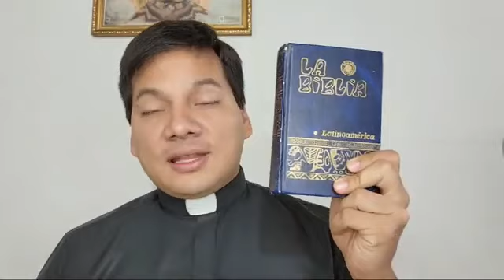EVANGELIO DE HOY Martes 6 de Julio 2021 con el Padre Marcos Galvis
PRIMERA LECTURA

En adelante te llamarás Israel porque has luchado con Dios y has salido victorioso.

Del libro del Génesis: 32, 22-32

En aquel tiempo, se levantó Jacob, tomó a sus dos mujeres con sus dos siervas y sus once hijos y cruzó el arroyo de Yaboc. Los hizo cruzar el torrente junto con todo lo que poseía. Jacob se quedó solo y un hombre estuvo luchando con él hasta el amanecer. Pero, viendo que no podía vencerlo, el hombre hirió a Jacob en la articulación femoral y le dislocó el fémur, mientras luchaban. El hombre le dijo: "Suéltame, pues ya está amaneciendo". Jacob le respondió: "No te soltaré hasta que me bendigas". El otro le preguntó: "¿Cómo te llamas?". Él le dijo: "Jacob". El otro prosiguió: "En adelante ya no te llamarás Jacob sino Israel, porque has luchado con Dios y con los hombres y has salido victorioso". Jacob le dijo: "Dime cómo te llamas". El otro le respondió: "¿Por qué me preguntas mi nombre?". Y ahí mismo bendijo a Jacob.
Jacob llamó a aquel lugar Penuel, pues se dijo: "He visto a Dios cara a cara y he quedado con vida". El sol salió después de que Jacob y los suyos pasaron Penuel, y Jacob iba cojeando, por haber sido herido en el nervio del muslo. Por eso los israelitas no comen, hasta el día de hoy, el nervio del muslo. Palabra de Dios. Te alabamos, Señor.

SALMO RESPONSORIAL

Del salmo 16,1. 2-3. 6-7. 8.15.
R/. Señor, escucha nuestra súplica.

Señor, hazme justicia y a mi clamor atiende; presta oídos a mi súplica, pues mis labios no mienten. R/.
Júzgame tú, Señor, pues tus ojos miran al que es honrado. Examina mi corazón, revísalo de noche, pruébame a fuego y no hallarás malicia en mí. R/.
A ti mi voz elevo, pues sé que me respondes. Atiéndeme, Dios mío, y escucha mis palabras; muéstrame los prodigios de tu misericordia, pues a quien acude a ti, de sus contrarios salvas. R/.
Protégeme, Señor, como a las niñas de tus ojos, bajo la sombra de tus alas escóndeme, pues yo, por serte fiel, contemplaré tu rostro y al despertarme, espero saciarme de tu vista. R/.

ACLAMACIÓN ANTES DEL EVANGELIO Jn 10, 14

Yo soy el buen pastor dice el Señor; yo conozco a mis ovejas y ellas me conocen a mí. R/.

EVANGELIO

La cosecha es mucha y los trabajadores pocos.

En aquel tiempo, llevaron ante Jesús a un hombre mudo, que estaba poseído por el demonio. Jesús expulsó al demonio y el mudo habló. La multitud, maravillada, decía: "Nunca se había visto nada semejante en Israel". Pero los fariseos decían: "Expulsa a los demonios por autoridad del príncipe de los demonios".
Jesús recorría todas las ciudades y los pueblos, enseñando en las sinagogas, predicando el Evangelio del Reino y curando toda enfermedad y dolencia. Al ver a las multitudes, se compadecía de ellas, porque estaban extenuadas y desamparadas, como ovejas sin pastor. Entonces dijo a sus discípulos: "La cosecha es mucha y los trabajadores, pocos. Rueguen, por lo tanto, al dueño de la mies que envíe trabajadores a sus campos". Palabra del Señor. Gloria a ti, Señor Jesús.